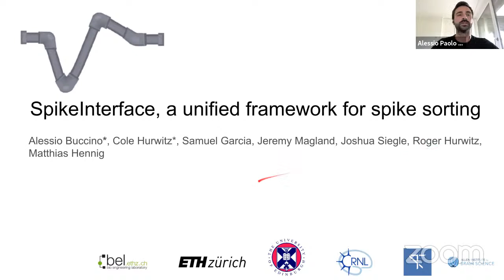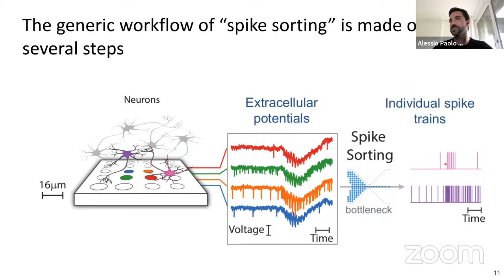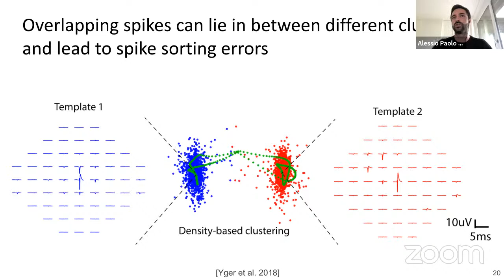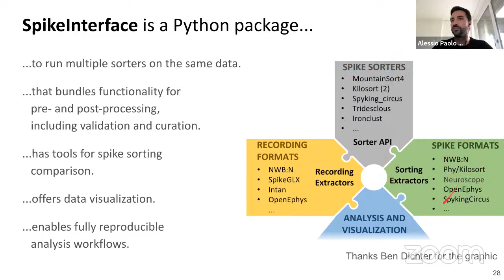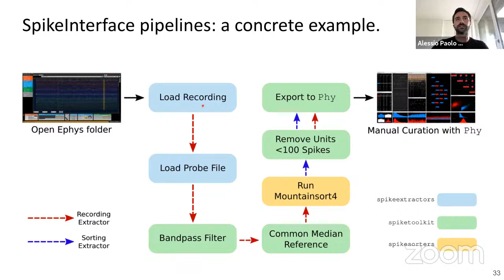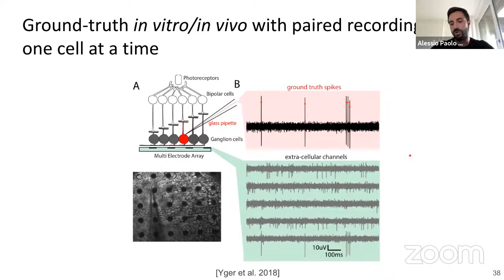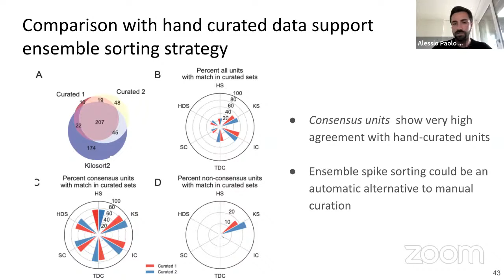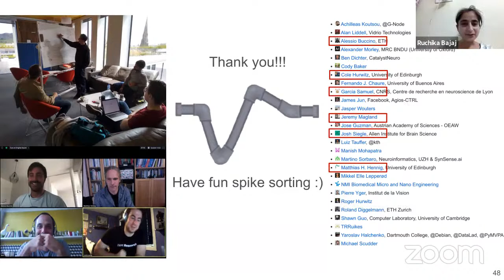World Wide Series | Open Neuroscience - 11/06/2021 - Alessio Buccino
World Wide Science is an ongoing effort to continue, expand and democratise science seminars.

Today, we are delighted to host Alessio Buccino presenting:

"SpikeInterface".

 Much development has been directed toward improving the performance and automation of spike sorting. This continuous development, while essential, has contributed to an over-saturation of new, incompatible tools that hinders rigorous benchmarking and complicates reproducible analysis. To address these limitations, we developed SpikeInterface, a Python framework designed to unify preexisting spike sorting technologies into a single codebase and to facilitate straightforward comparison and adoption of different approaches. With a few lines of code, researchers can reproducibly run, compare, and benchmark most modern spike sorting algorithms; pre-process, post-process, and visualize extracellular datasets; validate, curate, and export sorting outputs; and more. In this presentation, I will provide an overview of SpikeInterface and, with applications to real and simulated datasets, demonstrate how it can be utilized to reduce the burden of manual curation and to more comprehensively benchmark automated spike sorters.